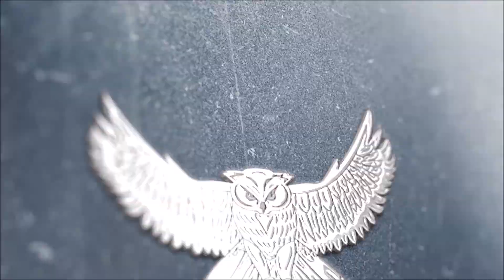frame to roof